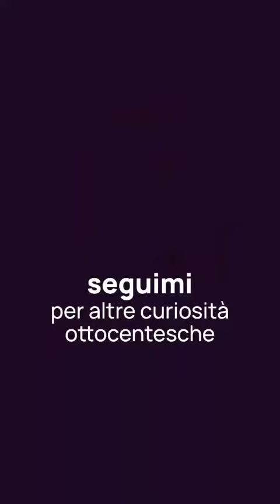Perché il FOTO non SORRIDEVANO? | Ottocento | Epoca VITTORIANA | foto nell'Ottocento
Cerchi curiosità, consigli e informazioni su Londra e hai una passione per l'Ottocento inglese? Sei nel posto giusto!

Oggi scopriamo perché in Epoca Vittoriana non sorridevano nelle foto.

I MIEI LIBRI:
Charles Dickens - Una vita in Lettere | VOL 1
Charles Dickens - Una vita in Lettere | VOL 2
Charles Dickens - L'anima degli affari, Lettere e riflessioni sul mestiere di scrivere